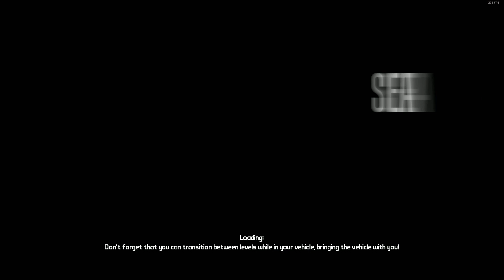Night Shift Plays Borderlands Part 43 | Fighting Shanks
He doesn't hit to hard